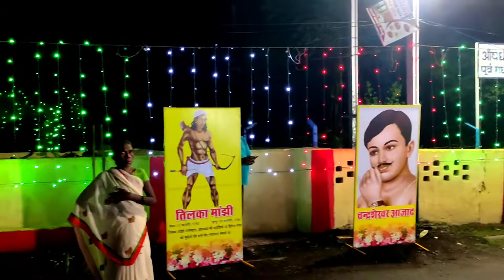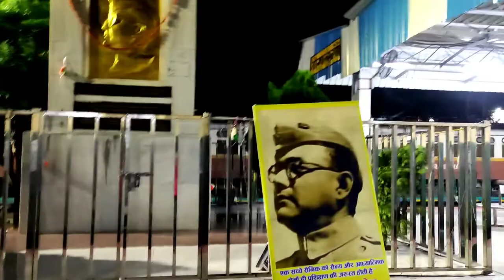Amrit Mahotsav | Netaji Subhash Chandra Bose Junction Gomoh | Sonu Amita Vlog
Netaji Subhash Chandra Bose Junction Gomoh
Gomoh Station